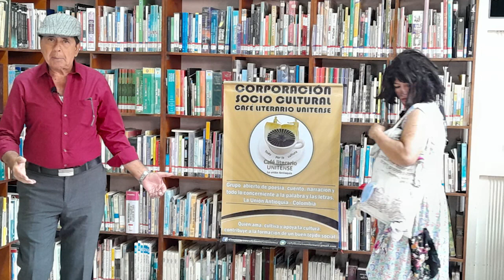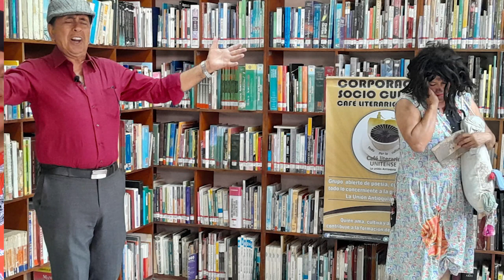DIALOGANDO CON CAFÉ "INSTANTE BOHEMIA" ANA SORIS BERMÚDEZ Y ÓMAR ÁLVAREZ